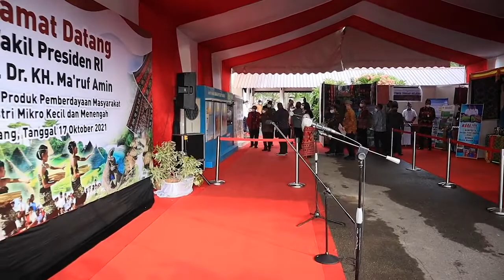Wakil Presiden RI Ma'ruf Amin Pimpin Rapat Penanggulangan Kemiskinan Ekstrem di Provinsi NTT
Provinsi NTT menjadi wilayah terakhir yang dikunjungi Wakil Presiden RI K.H Ma’ruf Amin dalam rangkaian kunjungan kerja terkait prioritas pemerintah untuk pengurangan kemiskinan ekstrem tahun 2021. Sebelumnya Wapres telah melakukan kunjungan kerja ke Jawa Barat, Jawa Tengah, Jawa Timur, Maluku, Papua Barat dan Papua.

Dalam kunjungan kerja tersebut, Wapres didampingi beberapa Menteri Kabinet Indonesia Maju melakukan Rapat Koordinasi Penanggulangan Kemiskinan Ekstrem Tahun 2021 di Provinsi NTT bersama Gubernur Nusa Tenggara Timur dan Wakil Gubernur Nusa Tenggara Timur serta Bupati Sumba Timur, Bupati Timor Tengah Selatan, Bupati Rote Ndao, Bupati Sumba Tengah, dan Bupati Manggarai Timur. Para Bupati tersebut merupakan kepala daerah dari 5 wilayah prioritas pengurangan kemiskinan ekstrem di NTT.

Pemilihan 5 kabupaten prioritas penanggulangan kemiskinan ekstrem di Nusa Tenggara Timur pada tahun 2021 tersebut, didasarkan bukan hanya pada kriteria persentase tingkat kemiskinan ekstrem, tetapi juga dikombinasikan dengan jumlah masyarakat miskin ekstrem di wilayah tersebut.

Ukuran tingkat kemiskinan ekstrem yang digunakan mengacu pada definisi Bank Dunia dan Perserikatan Bangsa Bangsa, yaitu sebesar 1,9 dolar AS PPP (purchasing power parity) per kapita per hari, di bawah ukuran tingkat kemiskinan umum yang digunakan BPS yaitu sebesar 2,5 US dolar PPP per kapita per hari.

Khusus untuk lima kabupaten di Nusa Tenggara Timur yang menjadi prioritas di tahun 2021 ini, total jumlah penduduk miskin ekstrem mencapai 212.672 jiwa dengan total jumlah rumah tangga miskin ekstrem 89.410 RT. Jumlah tersebut tersebar di Kabupaten Sumba Timur dengan tingkat kemiskinan ekstrem 17,47% dan jumlah penduduk miskin ekstrem 45.550 jiwa; Kabupaten Timor Tengah Selatan dengan tingkat kemiskinan ekstrem 17.30% dan jumlah penduduk miskin ekstrem 81.180 jiwa; Kabupaten Rote Ndao dengan tingkat kemiskinan ekstrem 16,21% jumlah dan penduduk miskin ekstrem 28.720 jiwa; Kabupaten Sumba Tengah dengan tingkat kemiskinan ekstrem 21,51% dan jumlah penduduk miskin ekstrem 15.820 jiwa; serta Kabupaten Manggarai Timur dengan tingkat kemiskinan ekstrem 15,43% dan jumlah penduduk miskin ekstrem 44.630 jiwa.

Dalam rapat kerja tersebut, Wapres meminta agar Gubernur dan seluruh Bupati wilayah prioritas tahun 2021 di Nusa Tenggara Timur untuk dapat bekerja keras memastikan agar seluruh rumah tangga miskin ekstrem mendapatkan seluruh program, baik program pengurangan beban pengeluaran maupun program pemberdayaan. Gubernur dan para Bupati agar juga memperkuat perencanaan dan penganggaran program pengurangan kemiskinan ekstrem dalam APBD masing-masing, khususnya yang sesuai dengan karakteristik miskin ekstrem di wilayah masing-masing.

Secara khusus Wapres mengatakan bahwa dalam tahun 2021 ini tinggal yang tinggal 3 bulan lagi akan disiapkan bantuan berupa tambahan uang tunai khusus untuk rumah tangga miskin ekstrem di 5 kabupaten prioritas di Nusa Tenggara Timur dengan menggunakan data yang sekarang tersedia. Untuk program khusus 2021 ini, Pemerintah akan menggunakan program yang ada yaitu Program Sembako dan BLT-Desa untuk memberikan dukungan tambahan bagi kelompok miskin ekstrem di 5 kabupaten prioritas di NTT pada tahun 2021 ini.